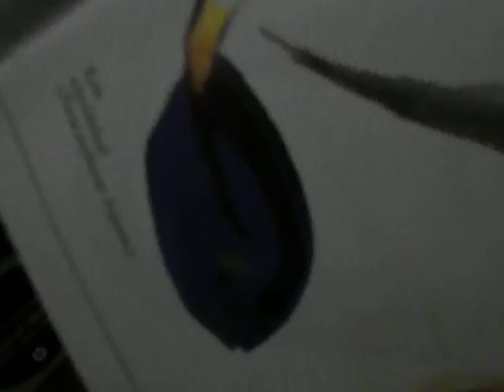Chibueze's Crickets :)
Baboka still loves animals so much. Yesterday was his "Namesday" and he got 2 Crickets. (1 cricket is 25 HUF in the petshop, they sell it as food for reptiles.)
He is very happy with them and his new books (one of them You see in the video).
Greetings with love: Vanda, Baboka.